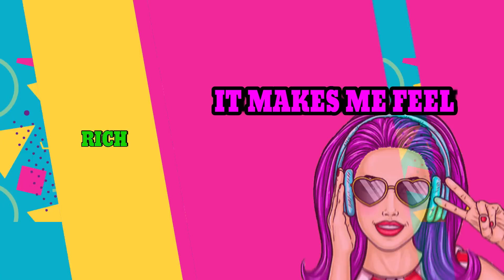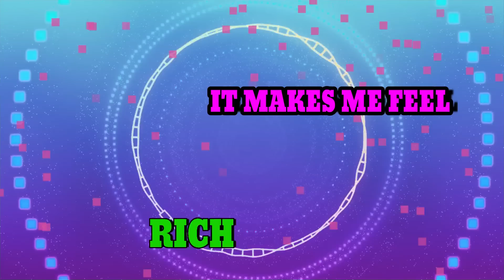HAPPINESS | GFORCE (Official Lyric Video)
HAPPINESS (lyrics below) is the 3rd original song by Toronto-based indie girl group GFORCE and was originally released on Sept 1, 2018 exactly 1 year after their first single IN THE STARS was released. HAPPINESS debuted at #2 on iTunes Canada's Children's Music Charts (2nd only to the record breaking chart holder BABY SHARK)! GFORCE have gone on to gain world-wide fans, released several more original singles, charted #1 on iTunes Canada Children's Music AND appear on America's Got Talent season 14!

GFORCE is a young and spirited girl group made up of 5 best friends from the Greater Toronto Area.  Members Ava Ro, Holly Gorski, Michela Luci, Sarah De Carvalho and Sienna Pesino are known for their strong personalities and have a knack for setting and reaching goals. The girls proudly share that the day they created GFORCE, the goal of auditioning for America’s Got Talent was added to the very top of their dream list. A video audition for AGT season 13 caught the eyes of producers but did not result in an invite to audition live.  The girls were fuelled to work harder towards the next season and they slowly began to realize their dream through their strategic use of their self-titled “GFORCE” method. GFORCE’s music explores different eras and genres as they experiment with a unique fusion of rap, pop melodies and gang vocals. Although they’ve often been asked if they are fashioning themselves after the legendary girl groups, they proudly respond “We are very inspired by them, but we like to do our own thing!” The girls are working hard to make great music but also plan to become motivational speakers and successful business owners. GFORCE is on a mission to hear their own music on the radio, create their own TV show, and share their message and positive energy all over the world…GFORCE is unstoppable!

Everybody get, everybody get down, everybody get, HEY, Everybody get

Yeah I feel like I’m on top of the world number 1, 2, 3 and 4
Got my dancing shoes already to go and if you’re coming I’ll get some more
So come meet me when you get free, I’m at the party store
And the DJ’s playing my favourite tune so everybody get down

Because Happiness that’s my ish and I’m so happy it makes me feel rich
Ya ya ya  Happiness that’s my ish and I’m so happy it makes me feel rich
Everybody get up, everybody get down, everybody get up, everybody get down,  everybody spin around round round round round.

Ya there aint much better than bringing the weather with ya everywhere you go
Just smile it feels like sun is shinning it’ll stop you feeling cold
So come meet me when you get free bring everyone you know
Cuz the DJs playing my favourite tune everybody’s getting down
Everybody get up, everybody get down, everybody get up everybody spin around round round round round.

YEAH

HEY Bring the kick drum

Everybody get up, everybody get down, everybody get up, everybody get down,  everybody spin around round